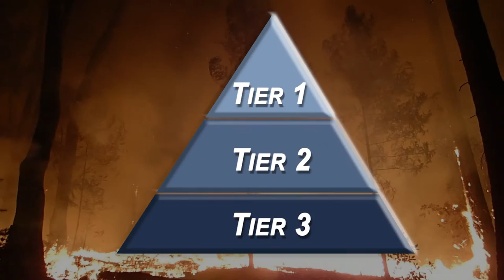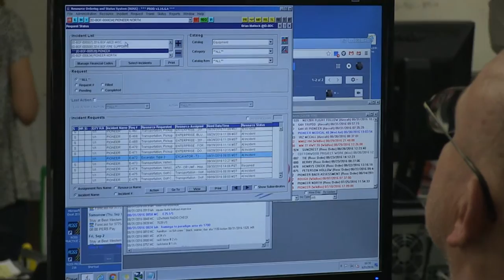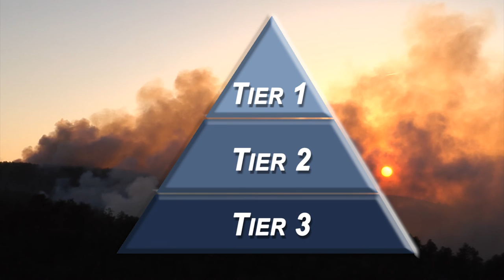WFSTAR: An Introduction to the Three Tier Dispatch System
Learn about how fire resources are dispatched through the three tier dispatch system.